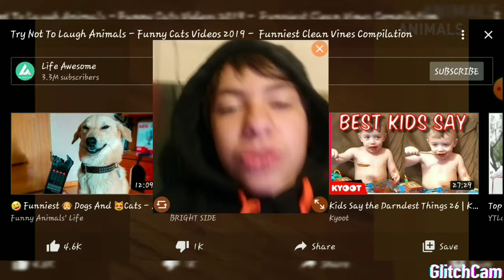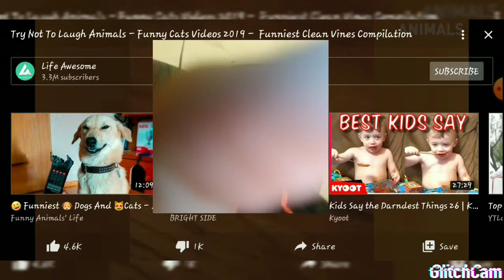Try not to laugh